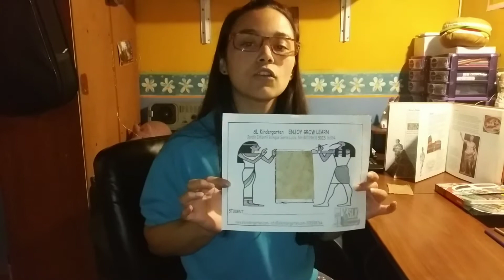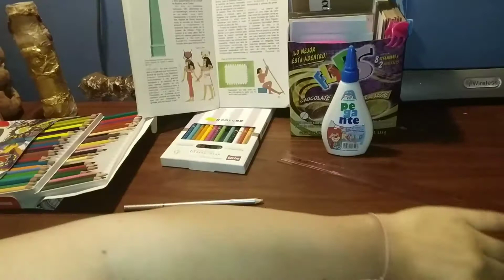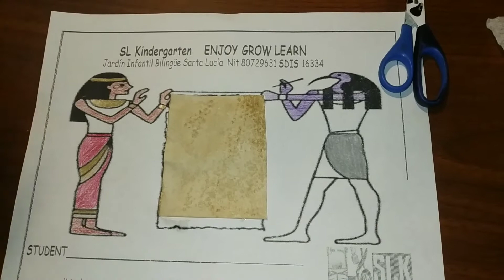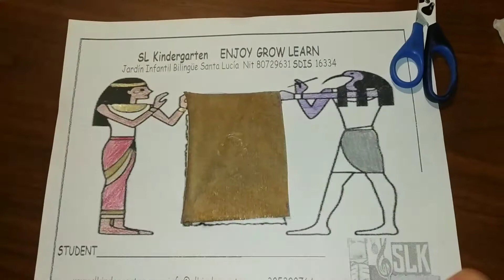PROJECT CLASS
hello , aprendamos de los escribas